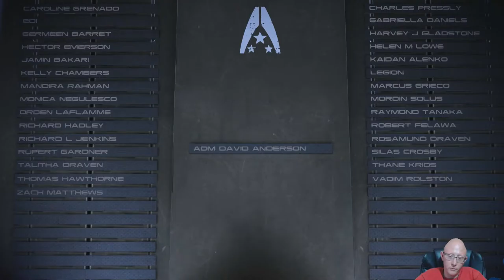Mass Effect 3 | Episode 20 | Ending Red | Part 4